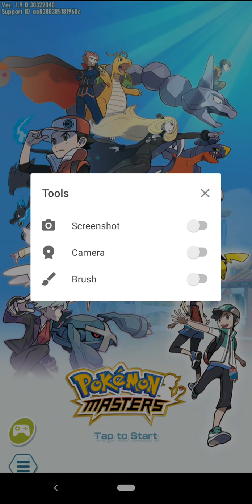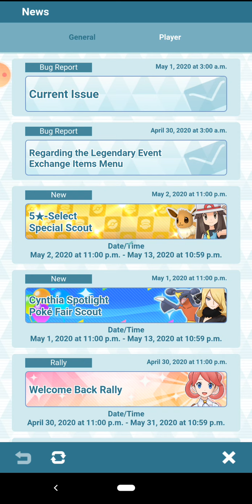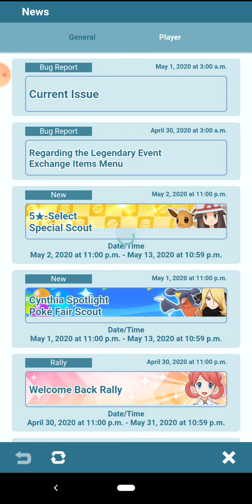Wii2PLAY) Pokémon Masters p?? - 'Soaring' to new Fights!